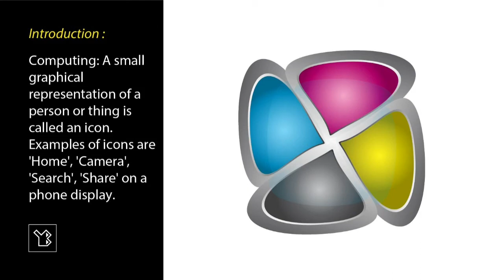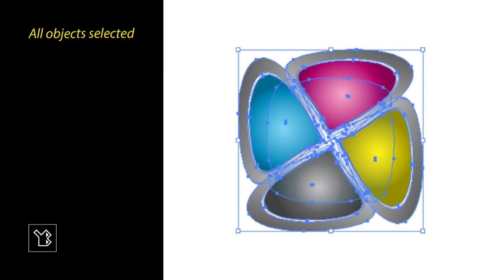icon Graphic Design 3D CMYK